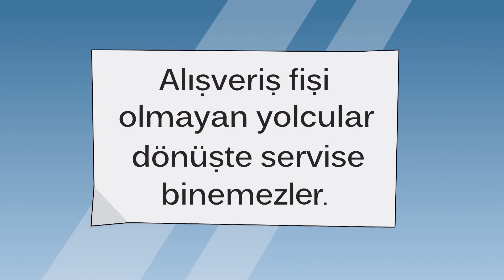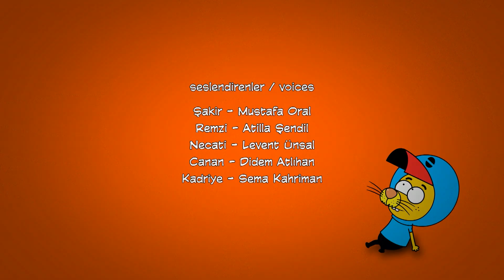Your Choices आपके चयनित | Episode 2 - King Shakir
King Shakir

Project Designers: Varol Yaşaroğlu, Berk Tokay
Producer: Varol Yaşaroğlu
Executive Producer: Berk Tokay
Writer: Haluk Can Dizdaroğlu
Director: Kuntay Kumbur